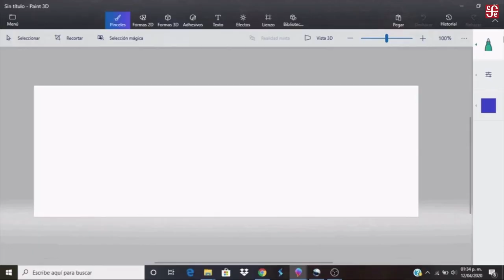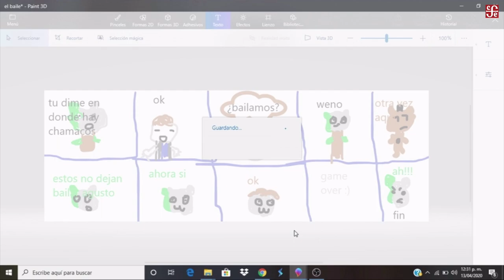Crea tu cómic digital co Ikal